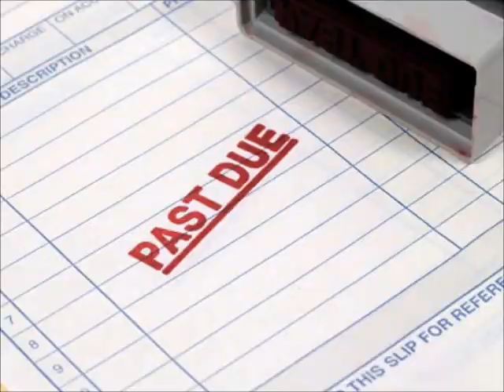Collection Practices -- If Debt Collectors Are Treating You Unfairly, Get Help Here